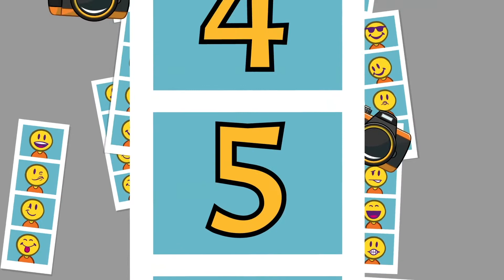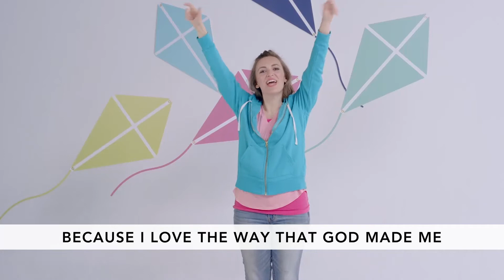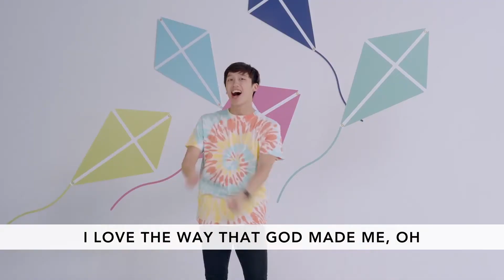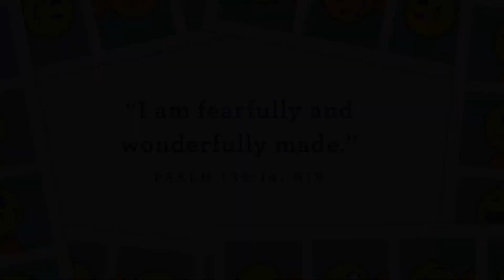CCO Kids Worship Online | Toddler Town & Kritter Junction | Sunday, August 16, 2020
Please enjoy Ms. Hannah's sweet message for our preschoolers :)

This video was created with children 5 years old & younger in mind. Are you a "big kid" or a parent looking for an older child? Please watch today's "WKPG" Service for students in K-5th Grades!